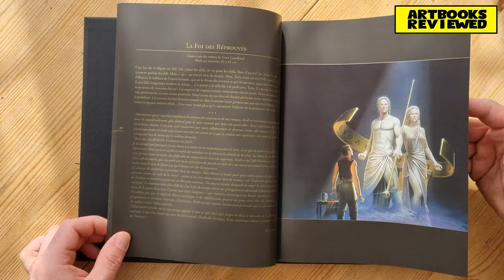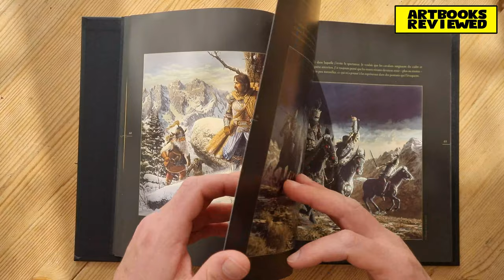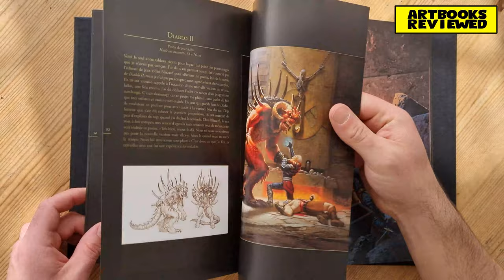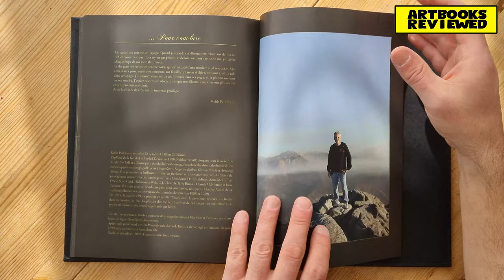The Art of Keith Parkinson artbook